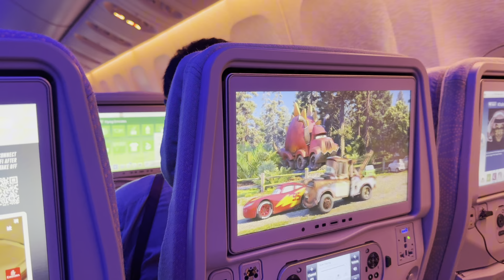FIRST MEET WITH MY NEPHEW 🫶🏻💓😘 | കാസറകോട്ടേക്ക് ഒരു യാത്ര ✈️😍 |TRAVEL VLOG |DXB TO KOCHI 🫶🏻